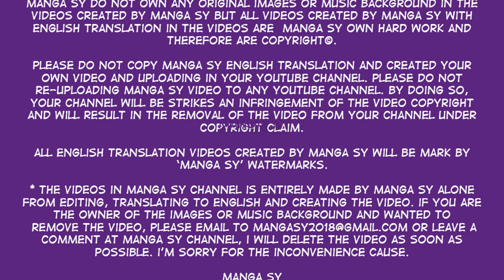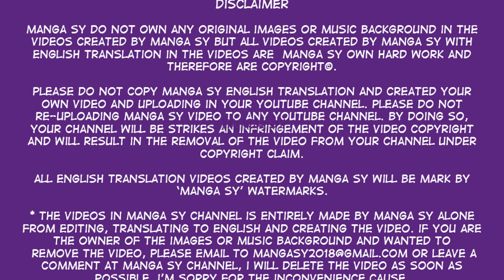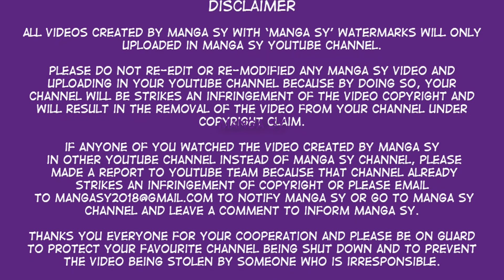There Is No End To Love Chapter 14-Cliff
Summary
There Is No End To Love

She got him but she couldn't got his heart. They are commit to each other . .  torture each other in the cage of marriage... Persistent love and unwillingness to come to an end . . .